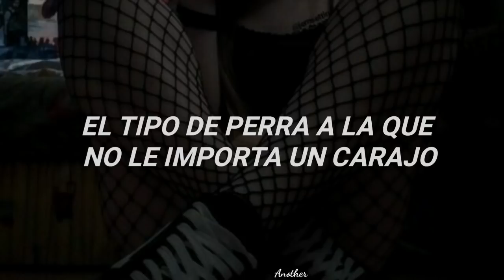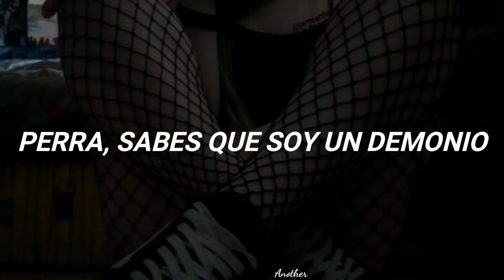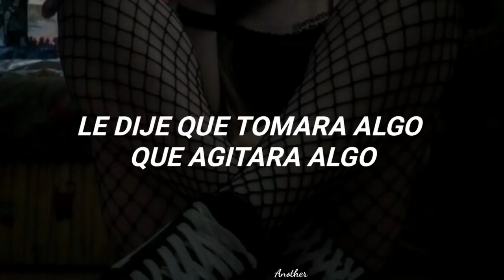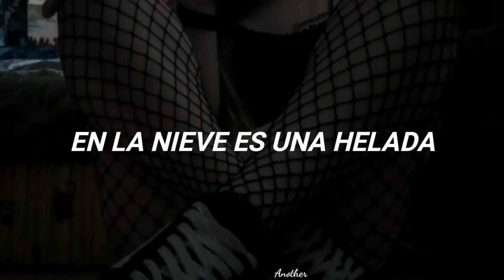03 Greedo - Substance (Traducida al Español) (TikTok)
Subs:

sub

abreviatura de " suboxone " o " subutex " o buprenorfina . la única otra droga, además de la metadona, que se usa para tratar la dependencia de los opiáceos. Está prescrito legalmente en el consultorio de un médico, pero se ha descubierto que se ha vendido y utilizado ilegalmente en los últimos años.

"¿Puedes conseguir subs? "

P: Argot para representar dinero

cualquier error que veas puedes decirme con gusto y también palabras que no entiendas de la traducción (: